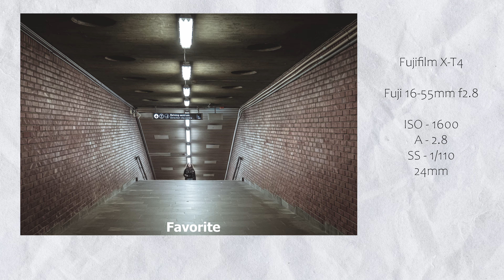POV Street Photography OSLO | Metro Stations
00:00 - Where We Are in this POV session
00:53 - POV Action
01:03 - Photos yay
01:17 - POV again
01:40 - Storytime
02:00 - Where are the People?!
02:28 - Photography lesson with my Girlfriend
03:26 - NEXT LOCATION
03:48 - Images of my Girlfiend
04:31 - GUESS the settings COMPETITION ;)
06:04 - My favortie images from this session